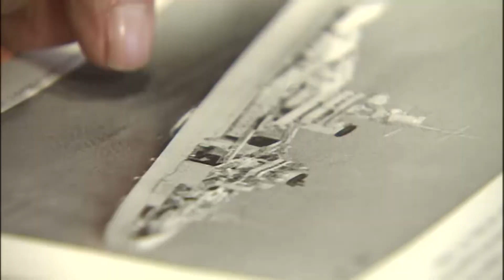"A Man of Courage" final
Adolfo "Harpo" Celaya, survivor of the U.S.S. Indianapolis sits down with chief meteorologist Matt Brode.